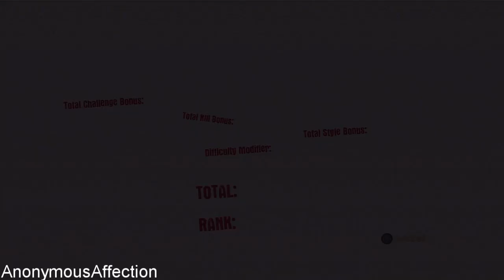Dead To Rights: Retribution - Walkthrough Part 7 - End Of The Line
Walkthrough of Dead To Rights: Retribution in High Definition on the PlayStation 3.

Systems: PlayStation 3, Xbox 360

Developer: Volatile Games

Description:

Grant City has fallen from its position as one of the world's great cultural and financial centers, resting now under a heavy shroud of crime and widespread corruption. One man must take a stand to exorcise the evil that has robbed the town of its glory; that plagues the streets of his childhood. One man must take down the ruthless gangs that control the night and weigh justice upon the power-hungry elite who unrepentantly bleed life from the city.